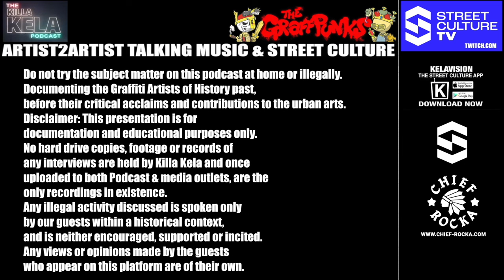JON E CASH / RICH NLZ (SUBLOW PRODUCER/ GRAFFITI WRITER ) // KILLA KELA PODCAST #536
KILLA KELA PODCAST #536 WITH JON E CASH / RICH NLZ
(3DOM MUSIC/ BLACK OPS/ SUBLOW PRODUCER/ GRAFFITI WRITER )